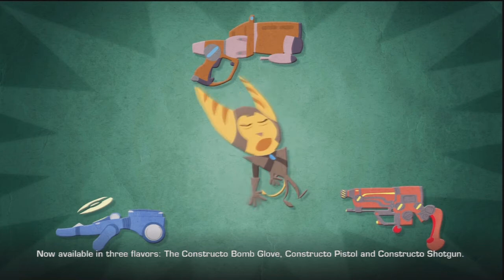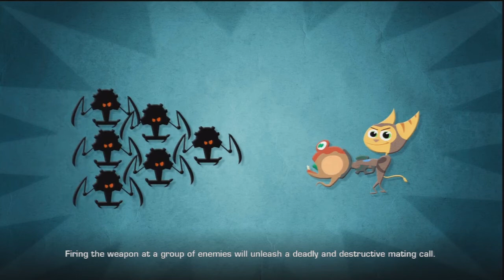Ratchet and Clank: A Crack in Time w/ Cookie Pt. 2 'Capturing Zoni'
Join as Ratchet and I as we search the Galaxy to find Clank. Also Join Clank and I find out about how he really is.